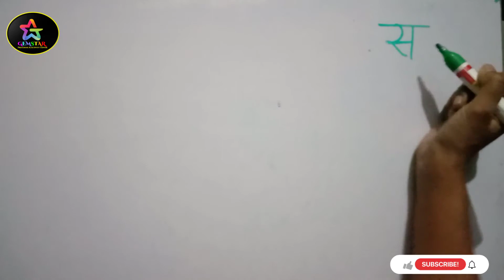Hindi Vyanjan Sa se Saat for kids